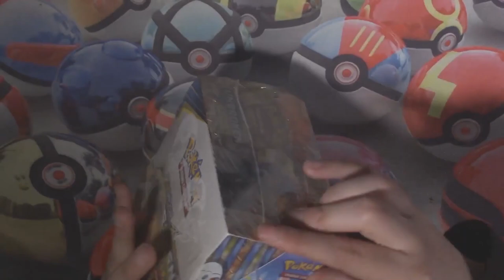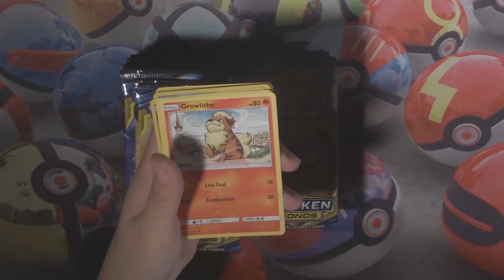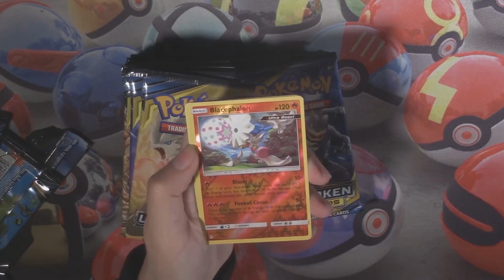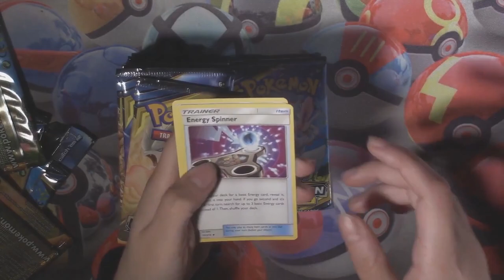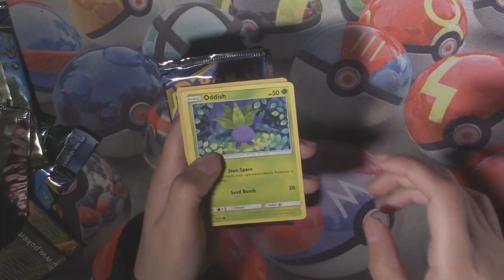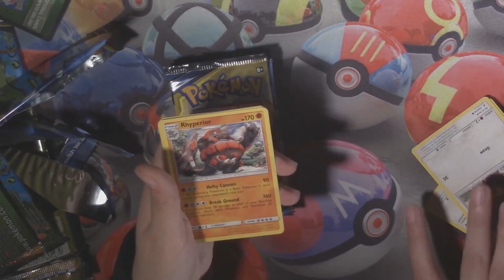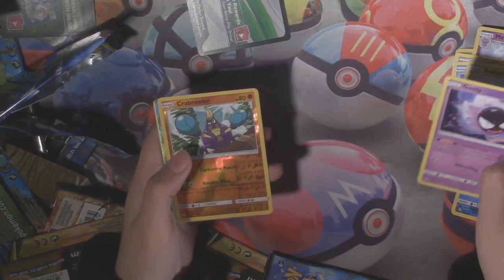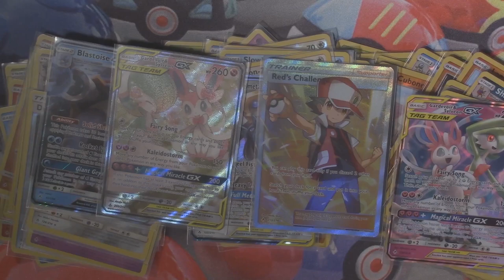Pokemon Sun and Moon Unbroken Bonds Booster Box Opening/Unboxing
Its been a while for the pokemon to get some love